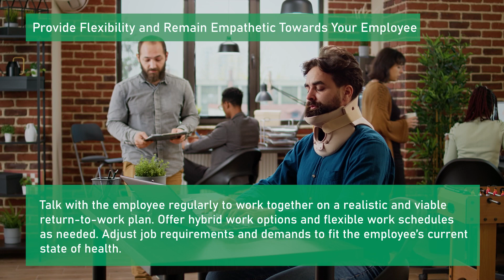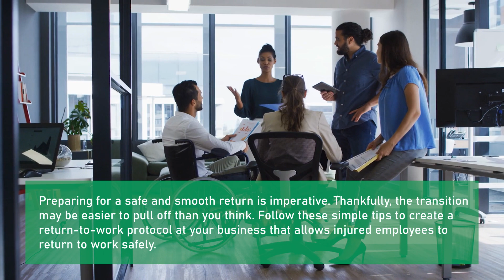How To Return to Work After Injury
People who hurt themselves on the job must figure out how to return to work after an injury that put them out of commission. Injuries are possible, even if you run a tight ship. There’s still a possibility that one of your employees may one day suffer an injury. When injuries are severe enough to require time off of work, it’s essential to have a protocol in place to help your employee come back to work in a safe, smooth, and responsible manner.